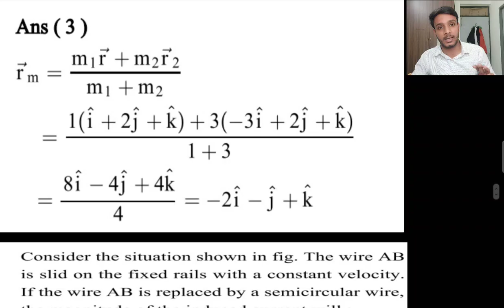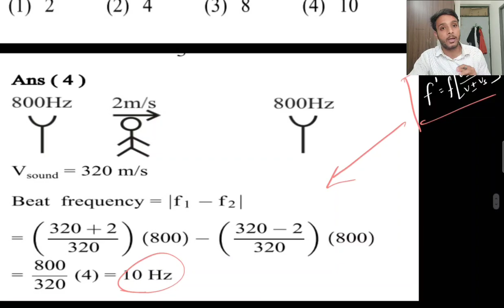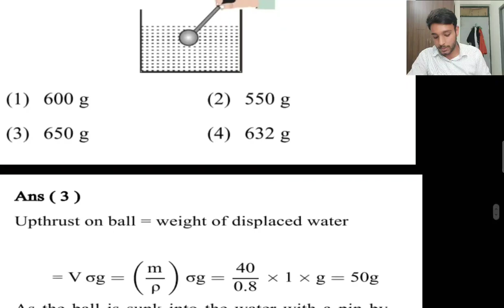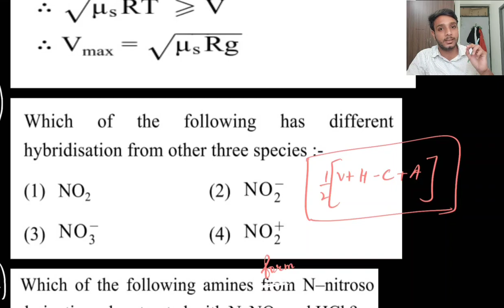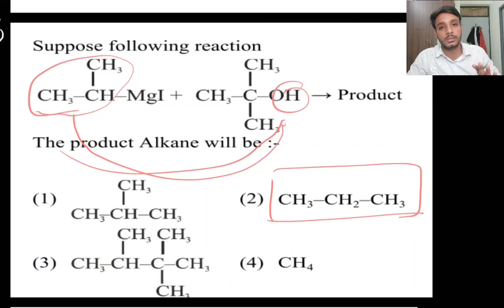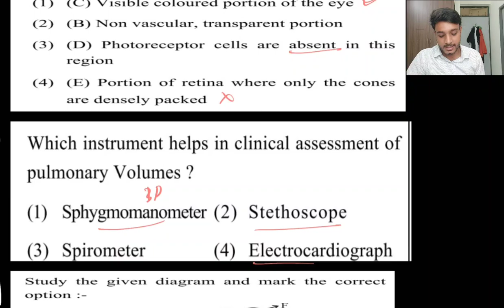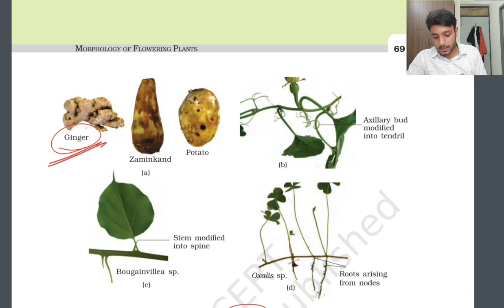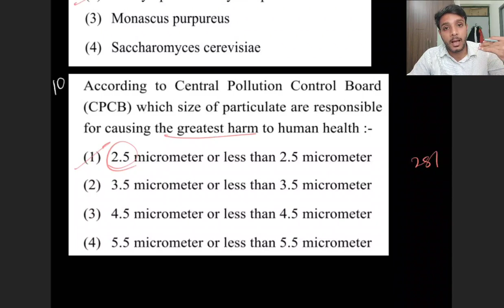30 High Yield Questions Daily for NEET| Best Revision Strategy💪🔥